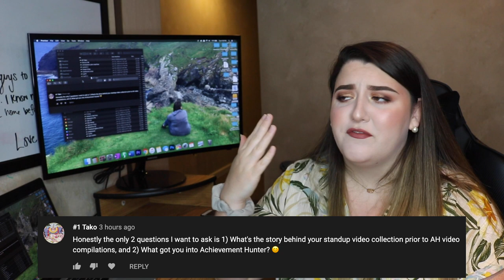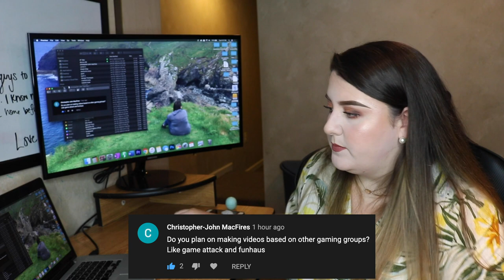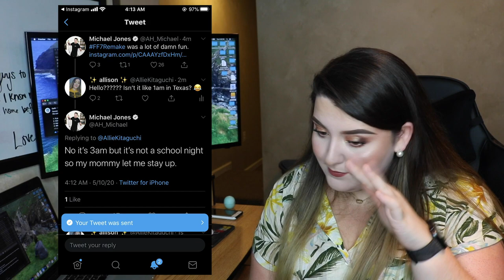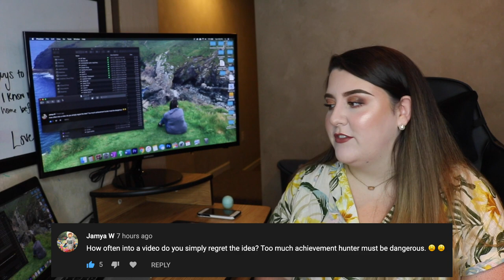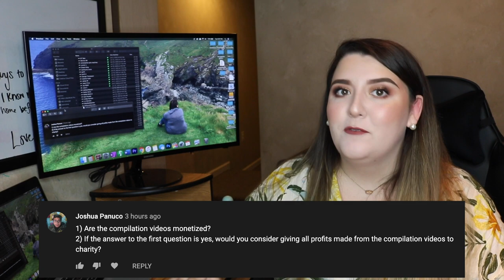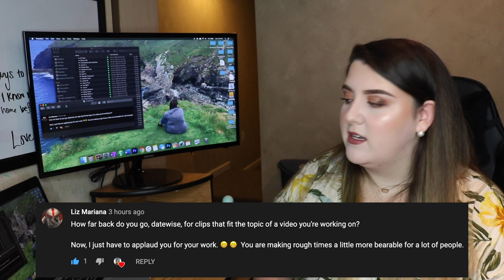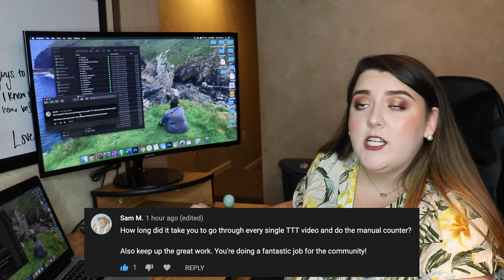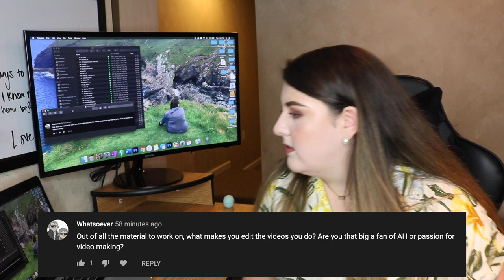i answer your questions | behind the scenes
these questions were supposed to be in the behind the scenes video, but alas, i'm an Idiot Supreme who decided the bts video was going to be two hours long, so. here we are.

thank you to everyone who sent in questions!

if you read this, comment: sleep is overrated

timestamps:
- intro -- 0:00
- #1 tako -- 2:30
- bionics 98 -- 7:45
- christopher-john macfires -- 11:38
- connor s -- 13:05
- dream king -- 13:20
- dysthymic.voice -- 14:08
- earfh -- 16:43
- george thompson -- 26:15
- isabelle hyde -- 27:30
- jamya w -- 30:13
- jaxen price -- 31:47
- jay rmw -- 33:19
- jose c -- 34:57
- joshua panuco -- 37:50
- kailee marie -- 39:32
- kyle parada -- 42:36
- lindsy rymers -- 44:12
- liz mariana -- 49:06
- missradi0active -- 50:02
- mrrastawannabe -- 53:05
- nate borndale -- 54:27
- p king -- 55:55
- roberto martinez -- 56:41
- rubyberry pie -- 59:32
- sam m -- 1:02:16
- silly pariah -- 1:02:52
- spencer flora -- 1:03:40
- sylveriron 20 -- 1:05:18
- timegamingbro offical -- 1:05:38
- whatsoever -- 1:07:48
- ya boi -- 1:08:52
- zach griffin -- 1:09:42
- outro -- 1:13:37